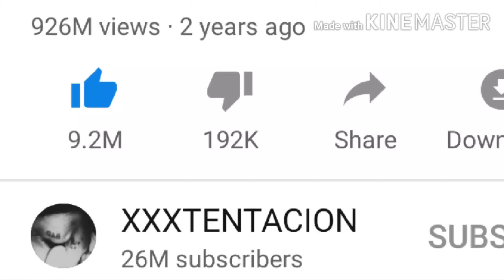Update on sad